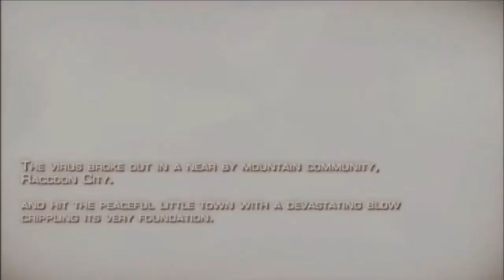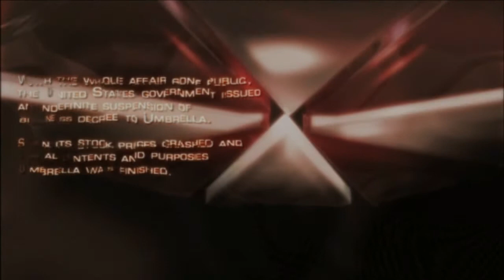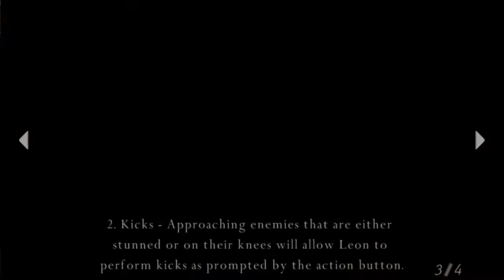PICADILLO! - Resident Evil 4 with Meredith (feat. Omar)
Alan plays a Resident Evil game for the first time expect for one time he played a bit of Resident Evil 6 with his friend in his mother's basement but we don't talk about that time.

Meredith and Omar are here too.